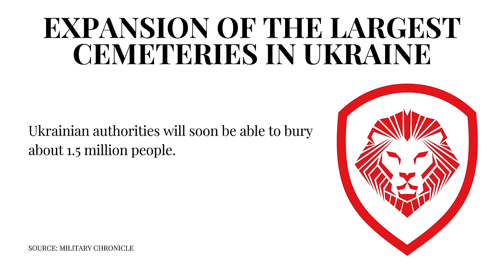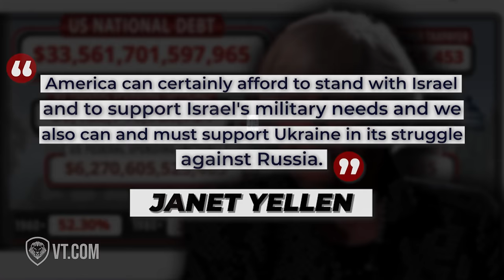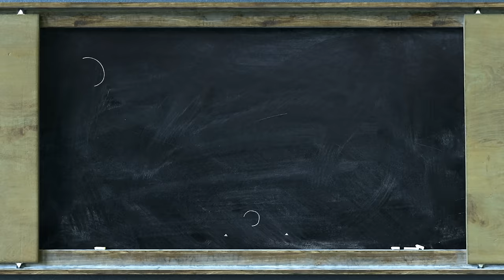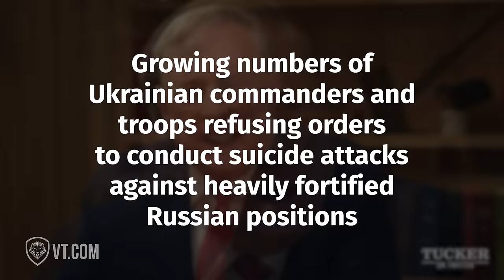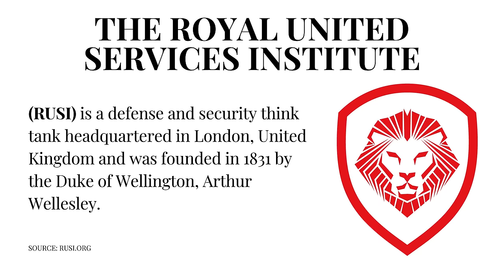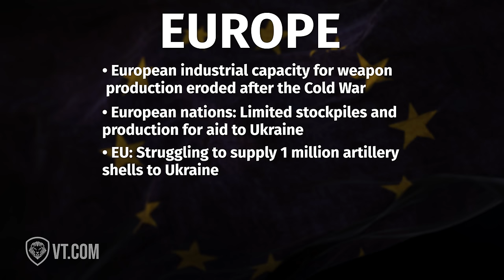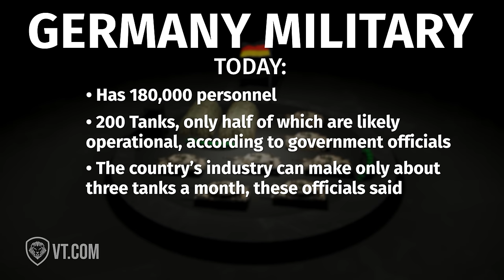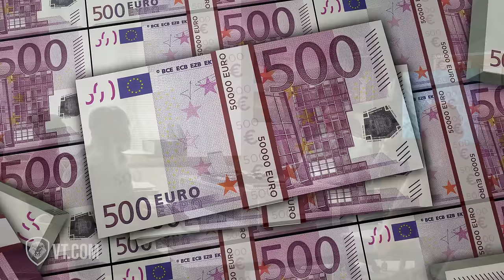“Fog of War” - The Scary Truth About Ukraine and Russia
Patrick Bet-David explains what is really happening between Ukraine and Russia. Additionally, how the missile shortage is threatening the security of European members of NATO.

Purchase a “Future Looks Bright” Purple & Gold signature hat and t-shirt, and receive one additional “Future Looks Bright” hat for free (red, white, black & camo).